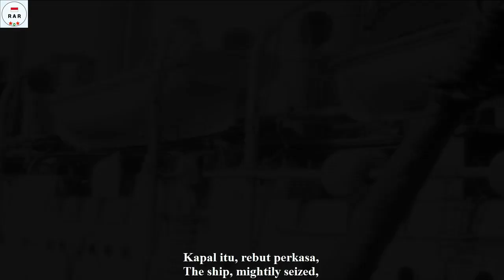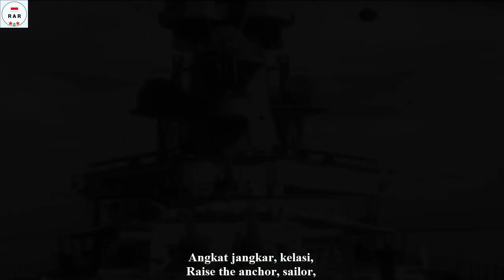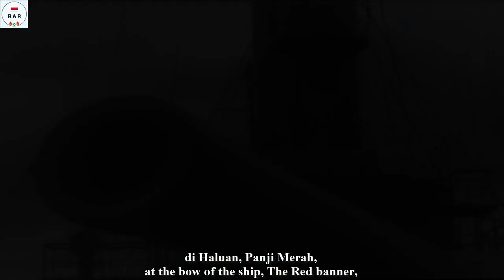Zeven Provincien - Song about De Zeven Provincien Ship Mutiny - With Lyrics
English :
* I know, i know how many times I made remakes for this damned song just to rewrite the lyrics in order to make it accurate.

The Seven Provinces Ship (Zeven Provinciën) mutiny was a Rebellion that took place on the Navy ship HNLMS De Zeven Provinciën belonging to the Royal Dutch Navy (Koninlijke Marine) off the coast of Sumatra on February 5, 1933. The reason for this was the decision to reduce the salaries of employees of the Dutch Royal Navy (Koninlijke Marine) off the coast of Sumatra on February 5, 1933. the Netherlands Indies government by 17% announced on January 1, 1933. The reduction in the salary of these employees was an attempt of the Dutch East Indies government to reduce the budget deficit due to the economic depression that hit the world at that time. But the decision was severely challenged by all parties, both European, Indonesian and Eurasian employees in the Dutch East Indies government. The rebellion aboard the Zeven Provincien was Crush by bombing the ship by a Dutch navy aircraft.

Indonesian :
*Saya tahu, sudah berapa kali saya membuat ulang ini karena lagu sialan hanya untuk menulis ulang liriknya agar menjadi akurat

Peristiwa Pemberontakan Kapal Tujuh Provinsi (Zeven Provinciën) adalah Pemberontakan yang terjadi di atas kapal angkatan laut HNLMS De Zeven Provinciën milik Angkatan Laut Kerajaan Belanda (Koninlijke Marine) di lepas pantai Sumatra pada tanggal 5 Februari 1933. Adapun yang menjadi penyebabnya adalah keputusan untuk menurunkan gaji pegawai pemerintah Hindia Belanda sebesar 17% yang diumumkan pada tanggal 1 Januari 1933. Penurunan gaji pegawai tersebut merupakan upaya pemerintah Hindia Belanda untuk mengurangi defisit anggaran belanja akibat depresi ekonomi yang melanda dunia pada saat itu. Namun keputusan tersebut mendapat tantangan hebat dari semua pihak, baik pegawai berkebangsaan Eropa, Indonesia maupun Eurasia yang ada di pemerintahan Hindia Belanda. Pemberontakan di atas kapal Zeven Provincien tersebut di atasi dengan cara pengeboman kapal tersebut oleh pesawat udara angkatan laut Belanda.